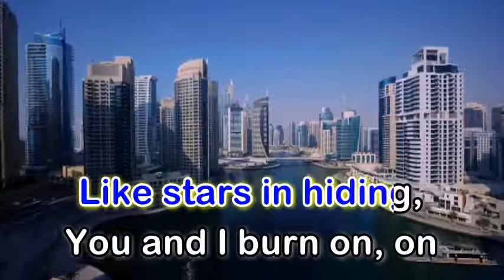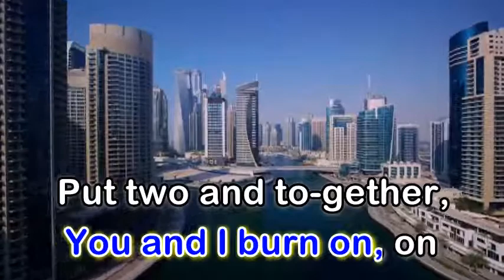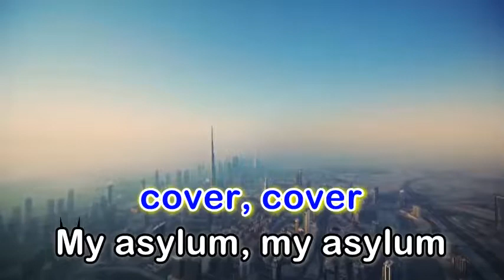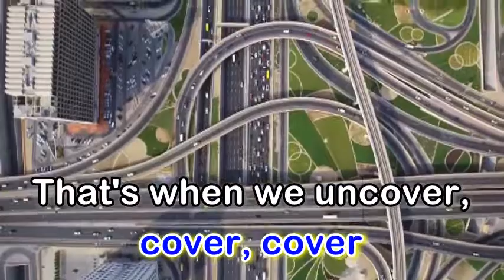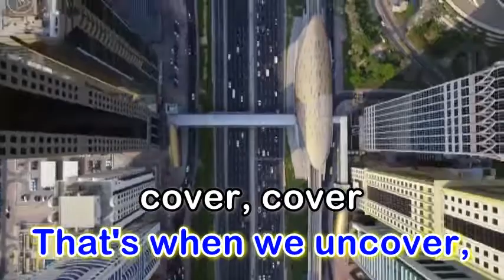Uncover - Zara Larsson (Karaoke Version)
Artist: Zara Larsson
Album: Introducing
Released: 2013
Genre: Pop
Nominations: Grammis Award for Song of the Year

"Uncover" is a song by Swedish singer Zara Larsson from her debut extended play, Introducing (2013).[1] The song was released on 21 January 2013.[2] It was written by Marcus Sepehrmanesh, Robert Habolin and Gavin Jones and it was produced by Habolin. It initially charted on DigiListan charts, SR P3 charts for downloads on 27 January 2013 and eventually charted on Sverigetopplistan, the official Swedish Singles Chart on 22 February 2013 becoming number one. The single also charted in Norway reaching number one as well. In July 2013, the song was certified 6× Platinum in Sweden by Universal Music Sweden.